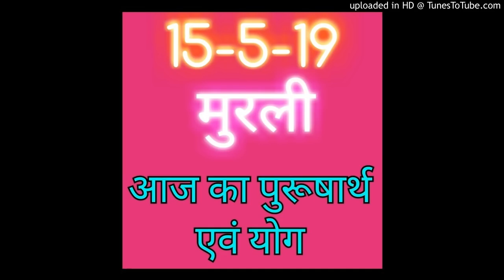15-5-19 आज का मुरली चिंतन एवं योग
"मीठे बच्चे - याद में रहकर भोजन बनाओ तो खाने वाले का ह्रदय शुद्ध हो जायेगा, तुम ब्राह्मणों का भोजन बहुत ही शुद्ध होना चाहिए"